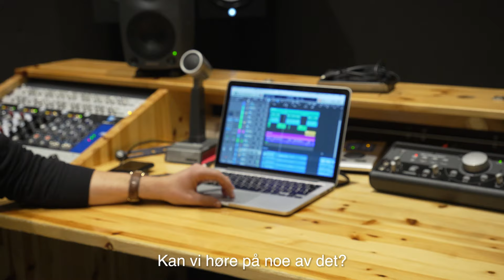Mutta sjekker Music Business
Vil du jobbet musikkbransjen! Mutta fikk i alle fall veldig lyst til å starte en karriere som raper etter et besøk i studio på Rena.